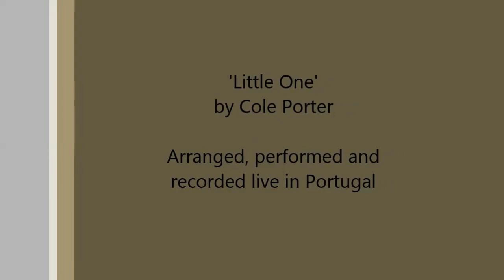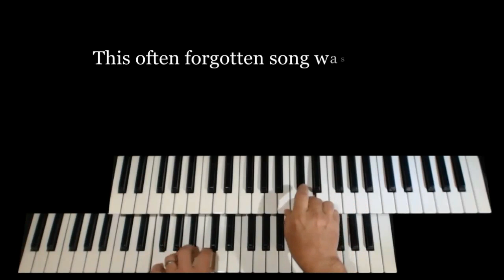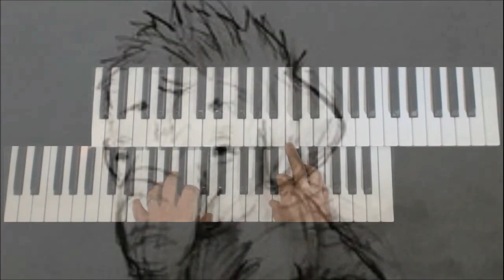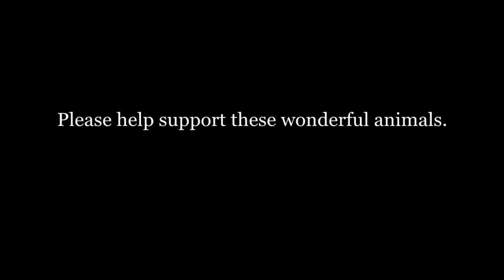Little One 2023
This great song by Cole Porter from the wonderful musical 'High Society' is often overlooked and that's a great shame because it is such a sweet thing. I hope my treatment of it doesn't go against things too much!  It just had to be done!! Enjoy! ;o) Stephen